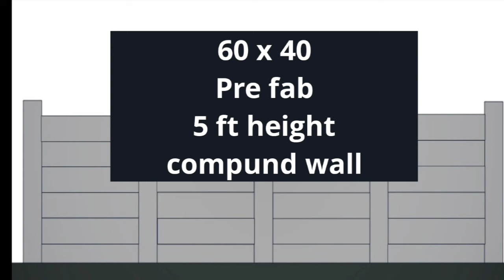Readymade compound wall cost in kannada prefabricated sr info studio compund wall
construction cost of brick compound wall
thank tou